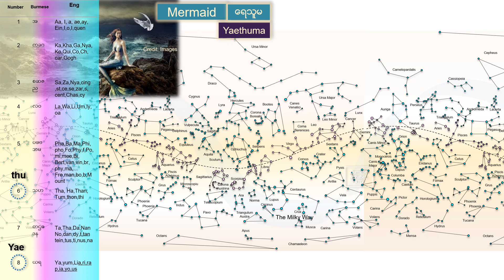Mermaid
Burmese Alphabet & Nature System.